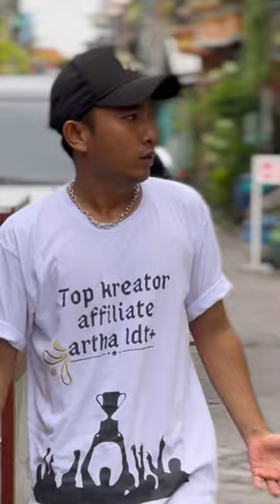KUMPULAN VIDEO LUCU-lucu IRUL PJ yng baru-baru viral